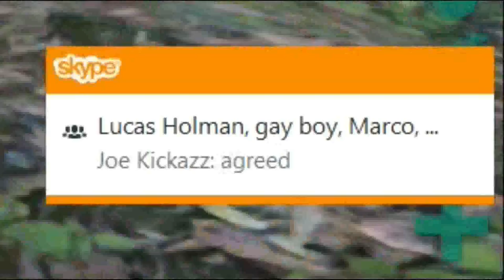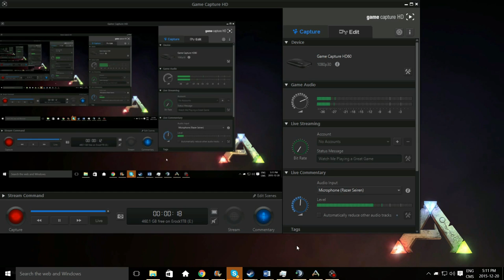ARK official server - bonus clips + base tours